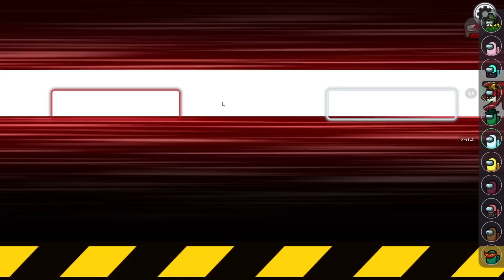役職交換！？突然相方が村人に→大チクリ大会開始ｗｗｗ【Among Us】【近アモ】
というわけで是非おもしろぉー！と思ってくれたら高評価ぽちよろです～～～☺

【メンバー】
ハッチャン
ポン酢野郎@ponzuyaro
瀬戸あさひ@Seto_Asahi
スナパイ@snapaaai
バブルケーキ@BubbleCake
とっしん@tossinch
たけぉ@takeogspn
足湯@asiyu210
プテラたかはし@ptehashi
なつぴょん@natsupyon
IS@isisis2525
みさとらん@misatoran

◼️◼️◼️役職説明◼️◼️◼️

【シェリフ】
・インポスター陣営をキルすることができます（２回まで）

【メイヤー】
・投票が2票になります

【ジャンプダンサー】
・ジャンプできます。視界内にいる子たちもみんなジャンプします

【霊媒師】
・死んだ人を１人まで占えます

【波動砲】
・波動砲が打てる。

 【イビルゲッサー】
・会議中に役職を当てるとキルすることができます。(2回)

【化け狸】
マッドメイトです。クルーにカウントされますが勝利陣営はインポスターです。
キルはできません。クルーに変身することができます。
・変身できます！

【モイラ】
勝利条件
アクティブ能力「運命改変」を使い切った上で生存
役職説明
・アクティブ能力：運命改変
　・会議中に使用できる
　・2人を選択することで選択した2人の運命を改変する
　・会議後に2人の役職は入れ替わる
　・投票数も入れ替わる
　・使い切ると名前でモイラである事が全員に明かされます
　・モイラがキルされると役職そのまま
　・モイラが追放されると役職が最初に戻ります

【9/08 Among Us】フル回転頭脳戦アモングアス